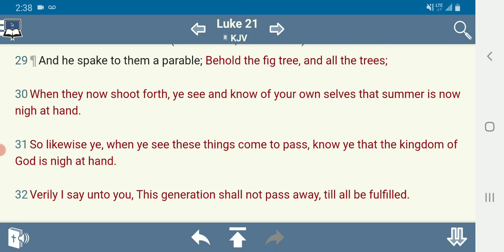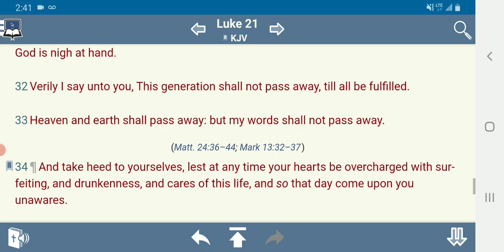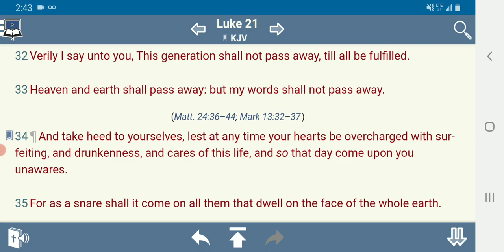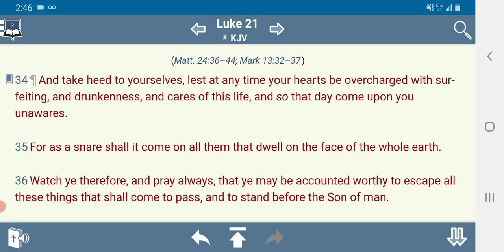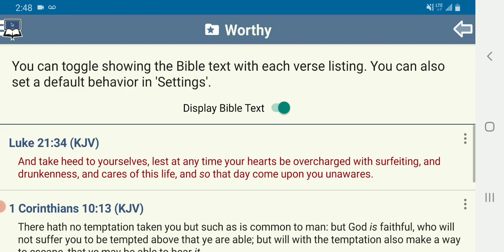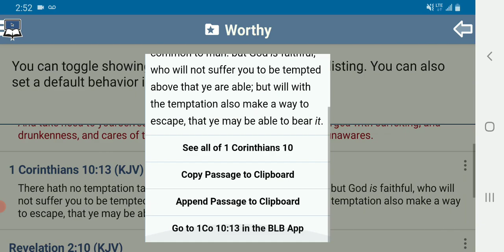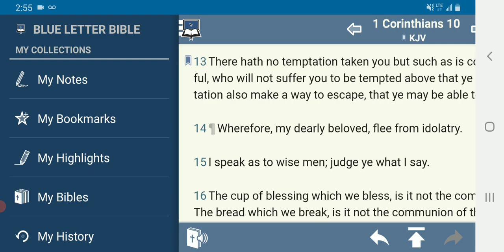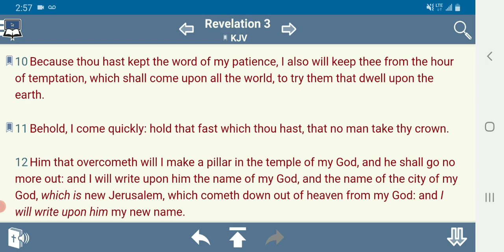Counted Worthy To Escape All These Things